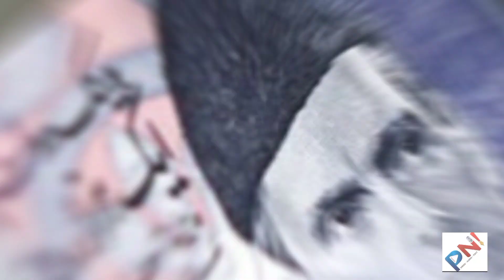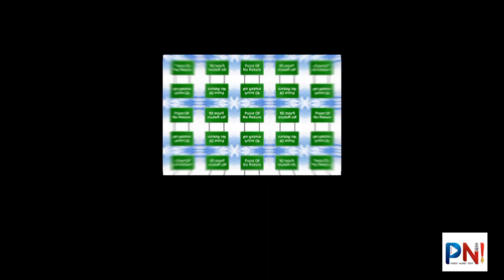Pakistan men Susty Aaty ki Talash men 6 Shehriyon ki jaan gye,Ashrafiya ka PROTOCOL abhi bhi Qaim.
Imran Khan doesn't know politics, Rana Sanullah doesn't know how to talk, 6 citizens lost their lives in search of cheap flour, elite's protocol is in place

Pakistan News International (PNI) is a reputable international news organization which was established on March 23, 2018. In a short span of time, PNI has made its place among Urdu reading, writing and speaking readers all over the world. The management of PNI is in the hands of senior journalists of Urdu journalism. They have a professional and hardworking team that is active to keep you informed 24 hours a day. PNI’s motto is accurate, timely and comprehensive news. PNI News, photos and videos for PNI readers are carefully selected and suitable words are used in the news text.